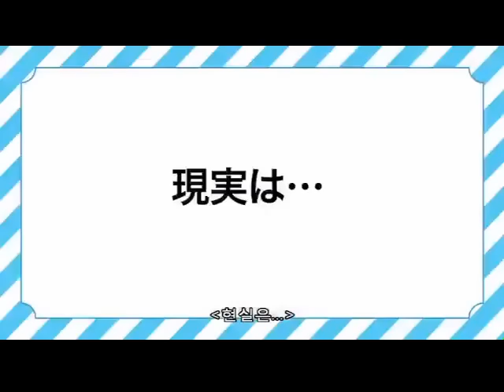BTS Best Moments Japan fanmeeting vol. 3 DVD part 3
Cr. JMoment_bts
Cr. 123095tete